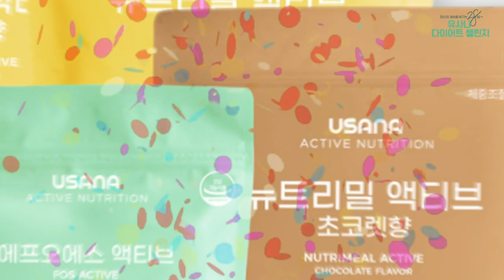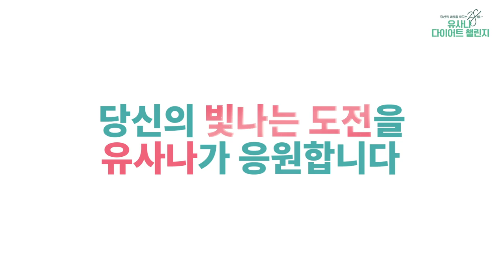28일의 건강한 변화, 2022 유사나 다이어트 챌린지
요즘 hip한 다이어트 프로그램, 궁금하시죠?
바로 유사나 28일 다이어트 챌린지인데요.✨
2021년 참여자 성과로 건강한 변화를 증명합니다!

✔ 1인 평균 감량 체중 -3.5kg
✔ 체지방률 평균 변화율 -4.2%
✔ 누적 감량 체중 34톤

📢2022 유사나 다이어트 챌린지 Key Point!
⭐ 신제품 액티브 뉴트리션과 함께하는 영양 관리
⭐ 인바디 앱을 통한 맞춤형 원격 체중 관리🧐
⭐ 누구나 참가만 해도 선물이 와르르🎁

건강한 변화를 경험하고 싶은 순간,
그 경험들을 통해 새로운 도전을 하고 싶은 순간,
유사나 다이어트 챌린지와 함께 도전해 보세요!

28일 건강한 변화로
새로워진 여러분이 기다립니다❤